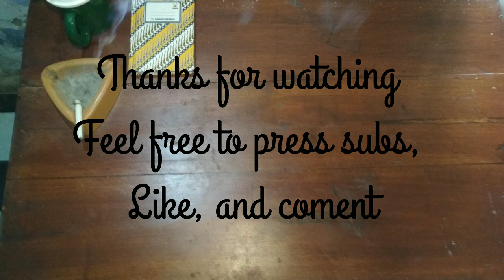JAZZ INSTRUMENTAL BEAT (free music no copyright) MOOD BOOSTER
INSTRUMENTAL JAZZ MUSIC
FOR MOODBOOSTER
ENJOY THIS KINDA MUSIC AND SM CUP OF COFEE TO START YOUR DAY

RELAXING MUSIC

FEEL FREE TO HIT LIKE BUTTON
AND SUBS, SHARE OR COMMENT

THX GUYS..